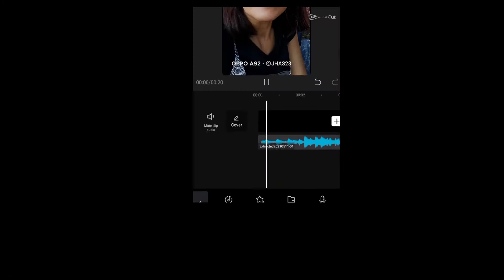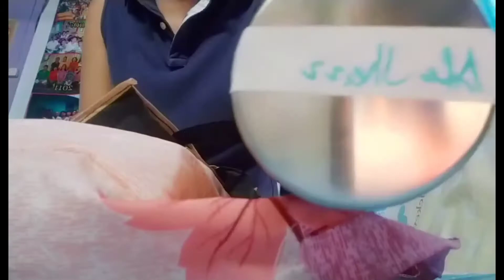THANK YOU Po!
Thank You Po, Salamat sa Dalawang Teacher na ito... Ilan lang sila sa napakasupportive na tao sa mundo ng yt. At sa mga kababayan nila. Ingat po kayo lagi... God Bless.